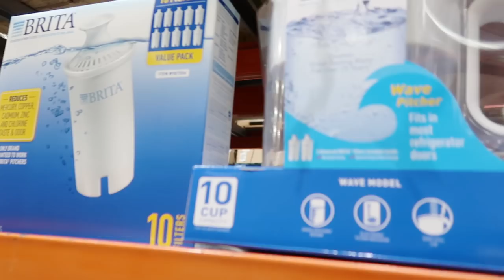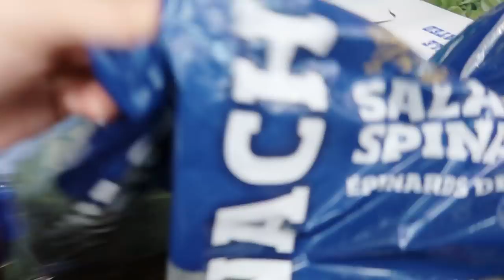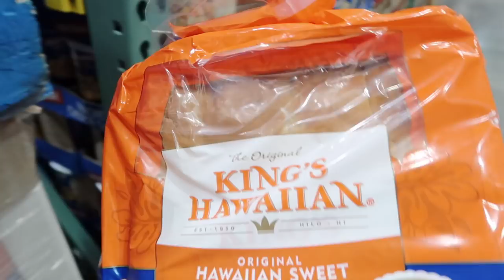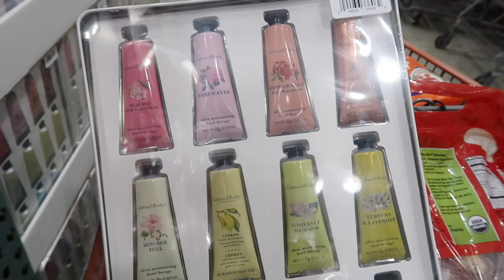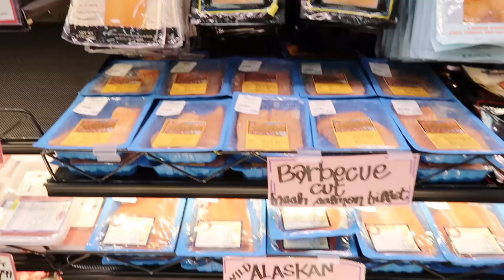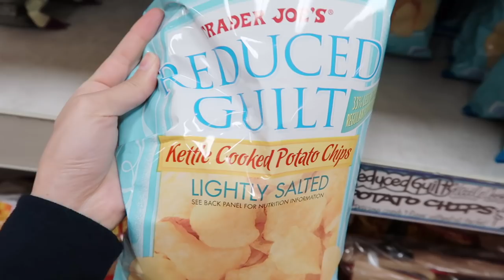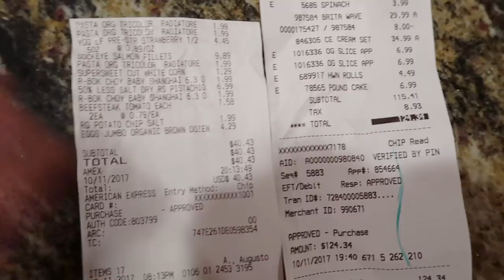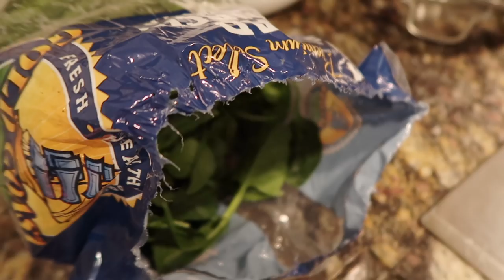(中文English Subs) ❤️ Elaine Hau - Vlog: Costco & Trader Joe's超級市場買餸購物分享和煮麵仔 Grocery Haul&Cooking 👩🏻‍🌾